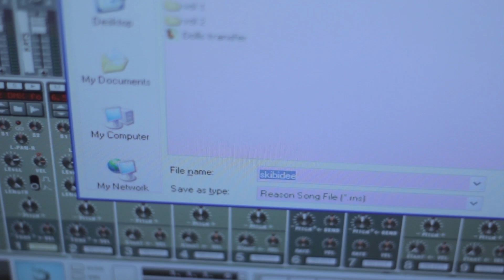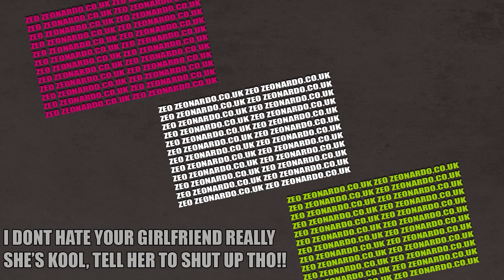SUAW Episode One - Punch Your Girlfriend Straight In The Face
Beat available on request.